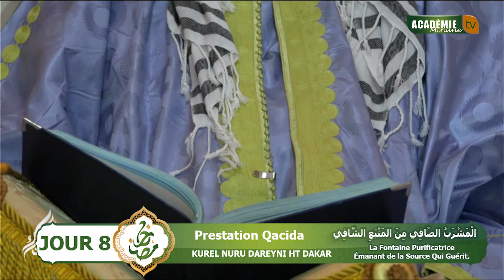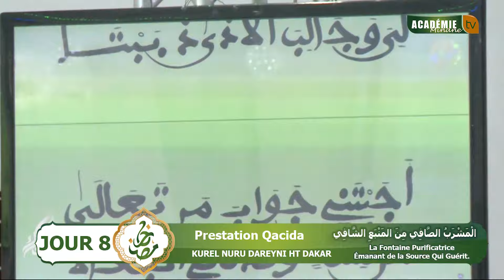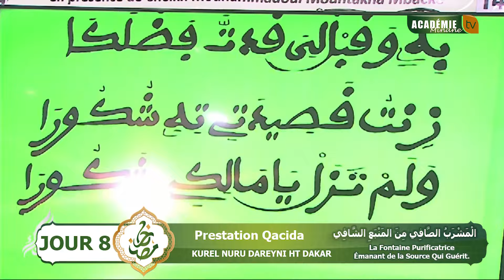𝗪𝗮𝗸𝗮𝗮𝗻𝗮 𝗛𝗮𝗾𝗮𝗻 𝙆𝙪𝙧𝙚𝙡 𝙉𝙪̀𝙧𝙪𝙙 𝙙𝙖̀𝙧𝙖𝙮𝙣𝙞 Hizbut-Tarqiyyah Daara Dakar : 8e Jour Ramadan 2024 -1445 h